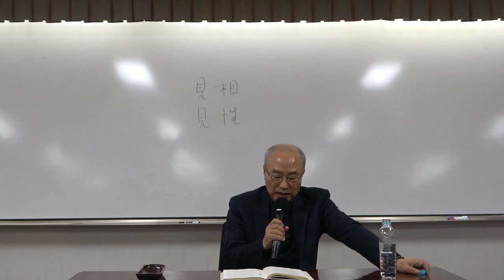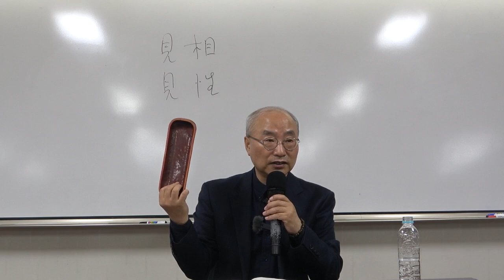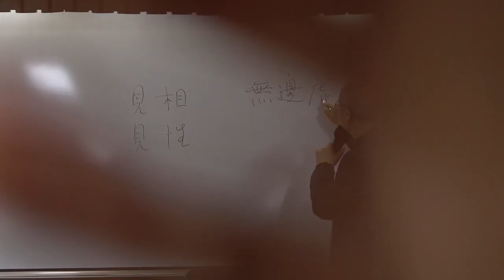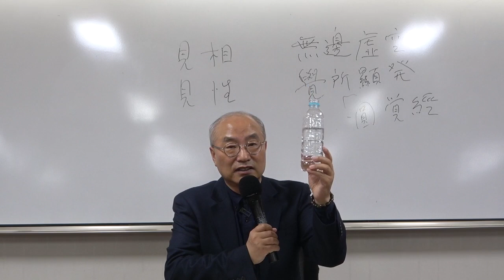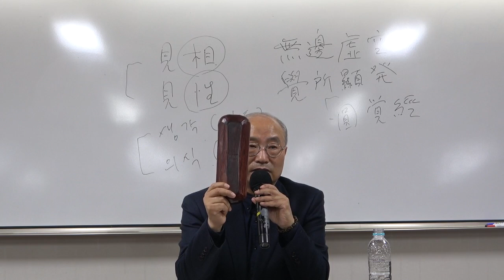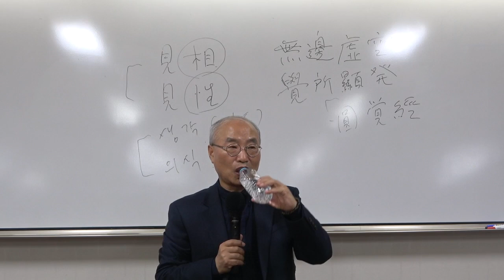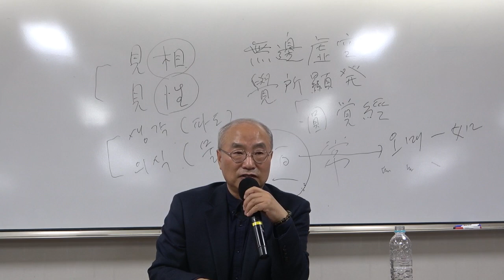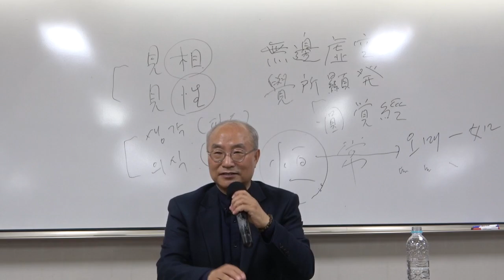혜능의 『육조단경』_6강(2)_법을 깨닫고 법의를 받다 5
(교재 79~86쪽)

* 핵심어 : 육조단경, 혜능, 조사어록, 차안(此岸), 피안(彼岸), 현상, 본질, 자성(自性), 본심(本心), 순수의식, 불식본심 학법무익(不識本心 學法無益), 불일증휘 법륜상전((佛日增輝 法輪常轉), 견성(見性), 의발(衣鉢), 반연(攀緣), 양구(良久), 본래면목(本來面目), 반조(返照), 호지(護持), 선의 황금시대, 전등록(傳燈錄), 임제 할, 덕산 방, 몽산 도명, 안목(眼目), 무변허공 각소현발(無邊虛空 覺所顯發), 중중무진(重重無盡), 화엄법계(華嚴法界)